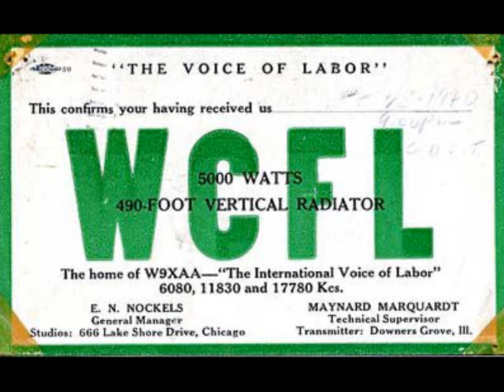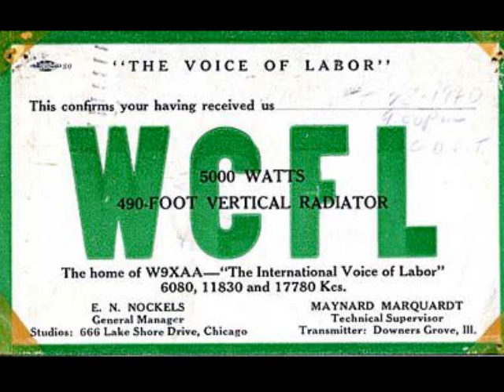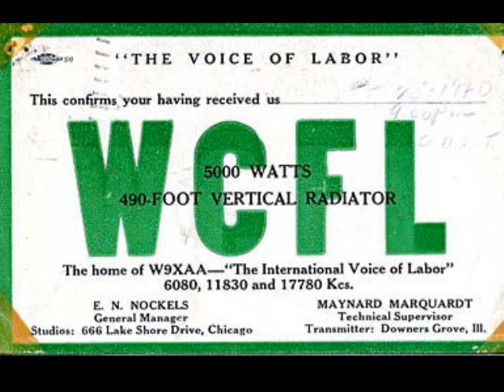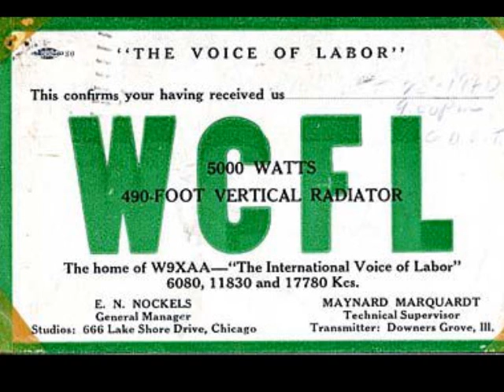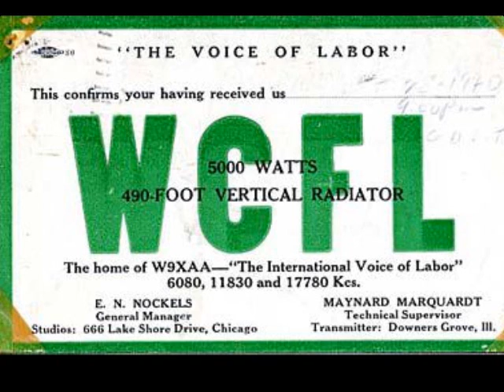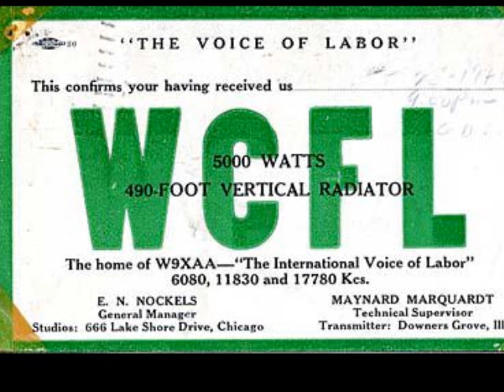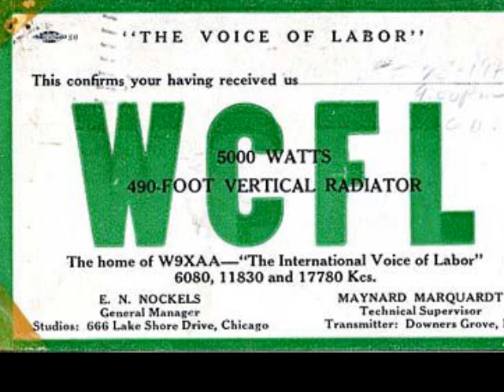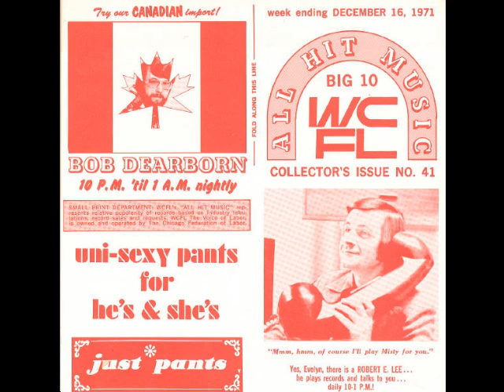WCFL Robert E Lee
An hours worth of  and aircheck of Robert E. Lee on Chicago's WCFL 1970